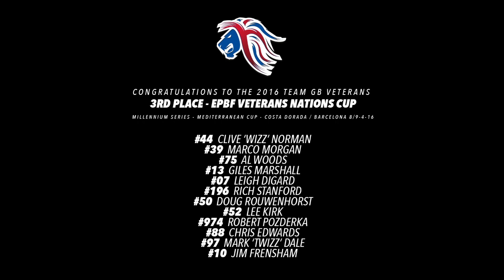GBR VETERANS team / WORLD CUP 2016 / Spain, Barcelona, Salou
Production HEADSHOT Media Group
Camera and editing Stanislav Osipov